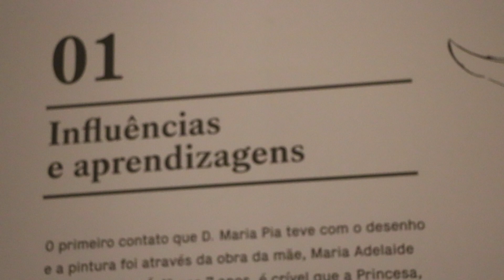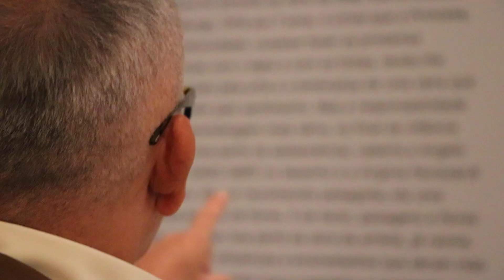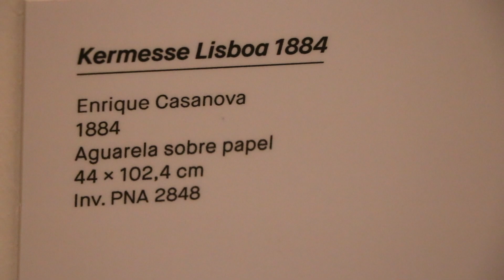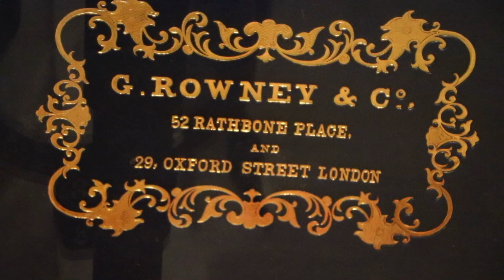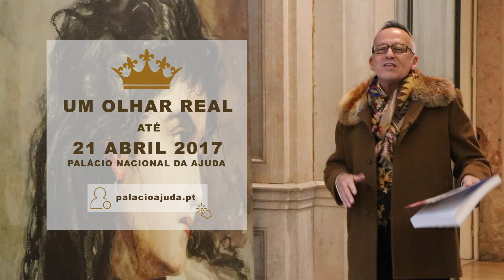UM OLHAR REAL DE RAINHA D. MARIA PIA | Cabaré do Goucha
Edição e Captação de Imagem: Miguel Leitão
Cabaré do Goucha,  2017

O Palácio Nacional da Ajuda revela ao público, pela primeira vez, a faceta artística da rainha D. Maria Pia, nas vertentes do desenho, aguarela e fotografia. No seu conjunto, a obra, de uma heterogeneidade evidente, revela simultaneamente aspetos de uma qualidade que pode surpreender. Tendo apreendido, enquanto jovem princesa, os rudimentos do desenho e da aguarela, foi em Portugal, já rainha, que aprimorou a técnica e desenvolveu o sentido estético e artístico, que estendeu mais tarde à fotografia. A feminilidade transmitida em algumas temáticas caminhou, no tempo, a par de uma sensibilidade para a vida que a rodeava e que ela passou à arte, sem perder os ecos das evoluções, dos movimentos inovadores que se sucediam no país e no estrangeiro. Rendida a um naturalismo muito português, não deixou de incorrer por vezes num bucolismo romantizado que a sua vontade determinou. Foi uma rainha artista, amadora e intimista, que desenhou, pintou e fotografou para si e para os que de mais perto com ela conviveram.